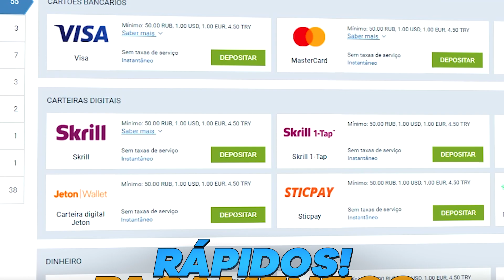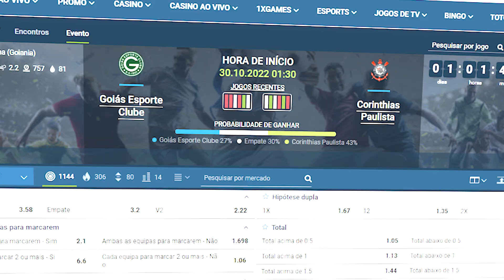FOI CRIADO O NOVO DECK MAIS APELÃO DA HISTÓRIA! (NERF URGENTE)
Código promocional: 1XARTUBE

Faaaaala seus so usa deck apelão  NO CLASH ROYALE!
Trazendo hoje o deck mais apelão de todos do meta atual!

tamo juntooooooooo

Facebook.com/Artubeclash